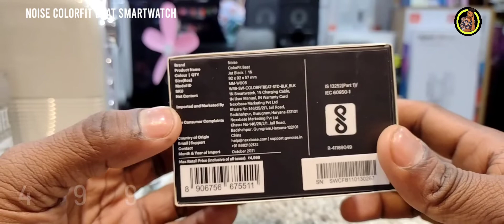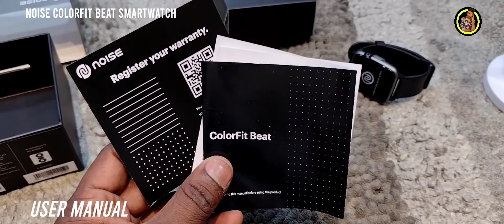Noise Colorfit BEAT Smartwatch - Noise Best Smartwatch Only 2499😯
Noise Colorfit BEAT Smartwatch - Review Noise Colorfit BEAT Smartwatch | Noise Colorfit beat features With Unboxing and review